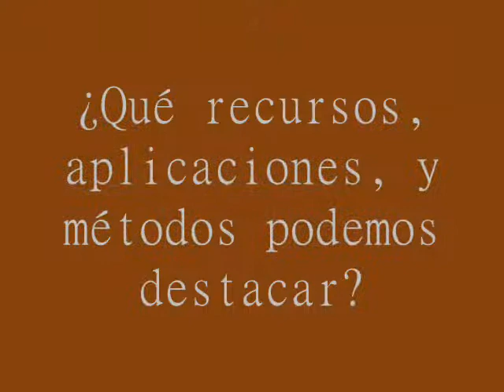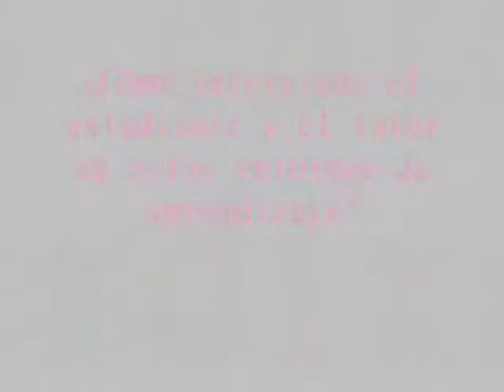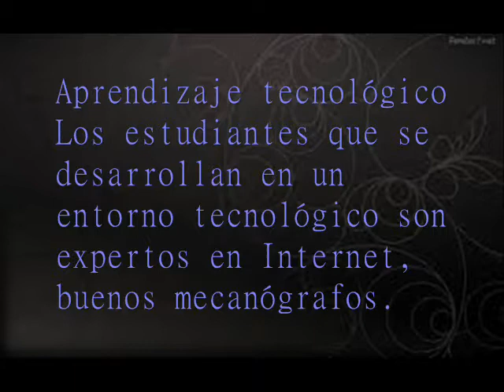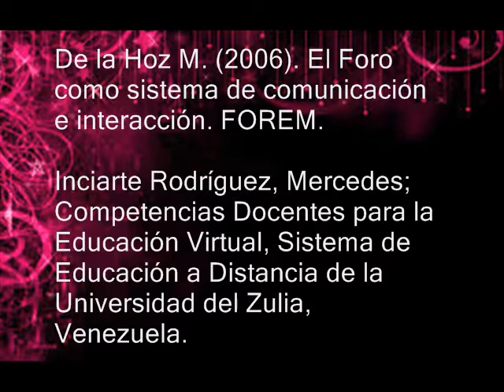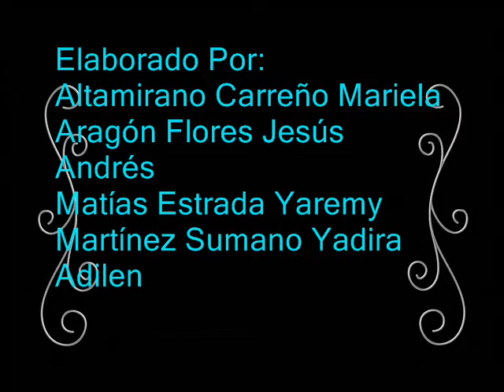Educación virtual o a distancia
Vídeo Elaborado con el objetivo de:
Conceptualizar la didáctica virtual como una disciplina con nuevas reglas y posibilidades para facilitar el proceso de conocimiento en estudiantes y docentes que no se conocen, pero que sin embargo aprenden colaborativamente y con significado a través de la interacción.